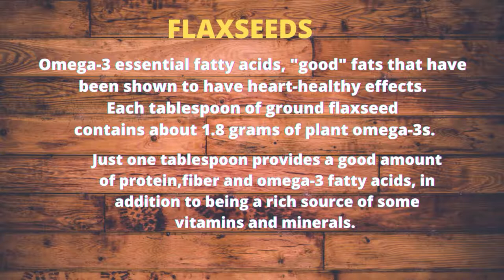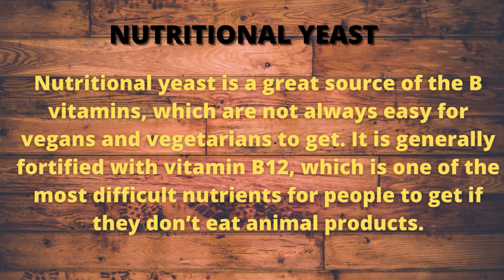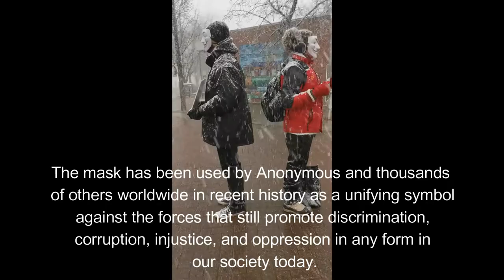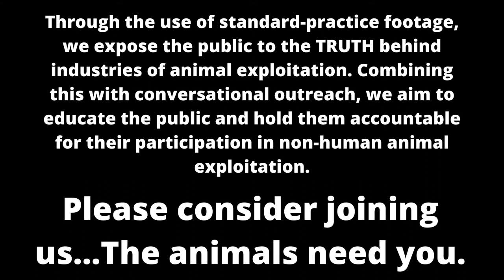Anonymous for the Voiceless: 2nd cube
I take you with me as I get ready with a healthy vegan meal and attend my second Anonymous for the Voiceless Cube of Truth. It was a bit cold, the snow was a blowing, but we were able to outreach a couple of people. That is a success.

Questions, Ideas or anything else really at below email.
          and  @gereenjoyce

Important activists

Cowspiracy – Netflix
What the Health – Netflix